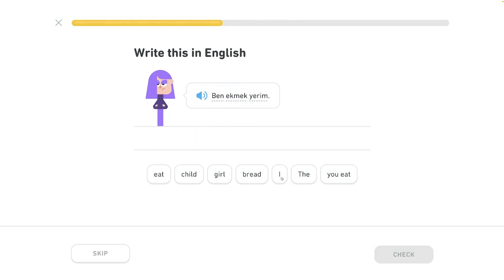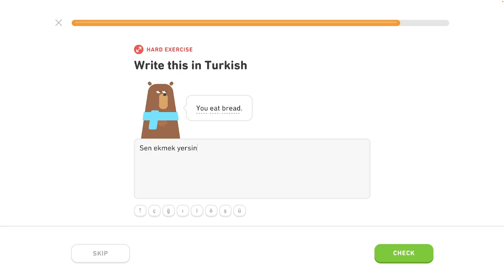🐫 1 - Rozhovor o jedle a nápojoch 3/5 - Turecky s Yetim II